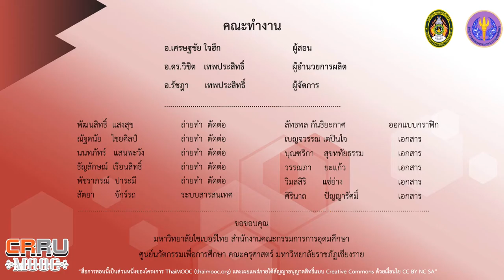ข้อควรระวังในการนำไฟฟ้ามาใช้งาน